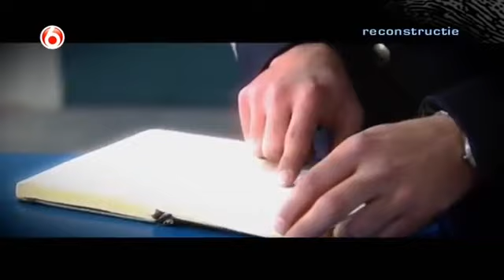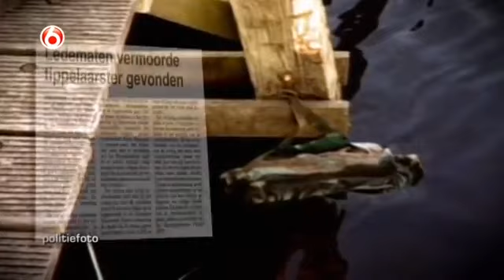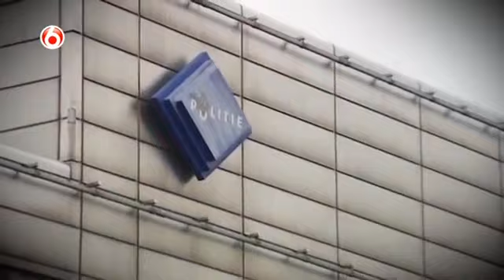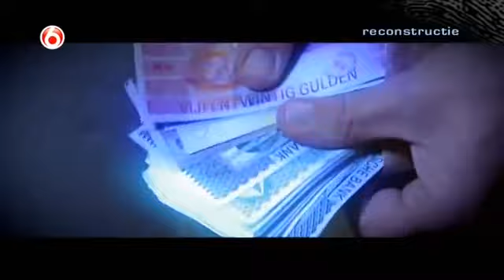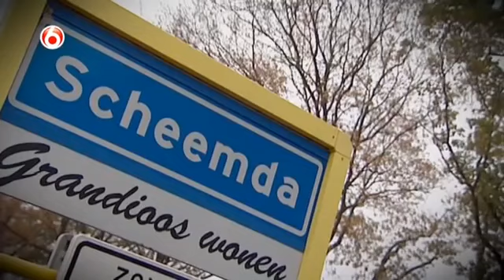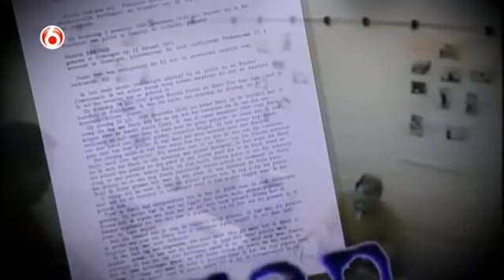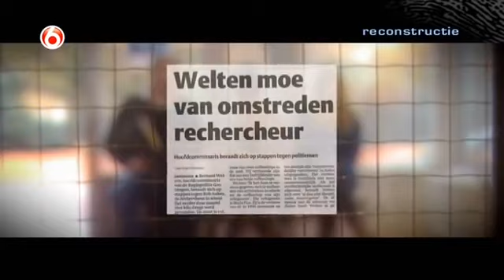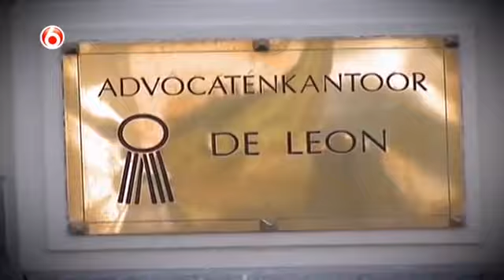Peter R de Vries De moord op Harry Roo